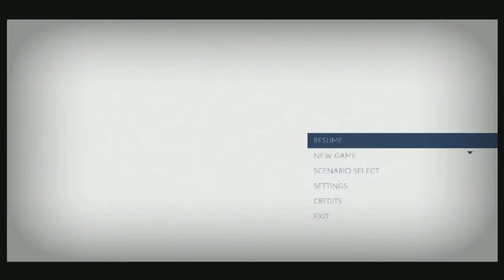Thomas Was Alone- Part 6- MORE FAILS AND MORE PUZZLES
Welcome back to part 6 of Thomas Was Alone :D
It helps me out a lot and I thank you all for your support!